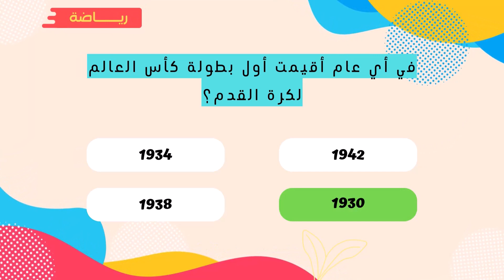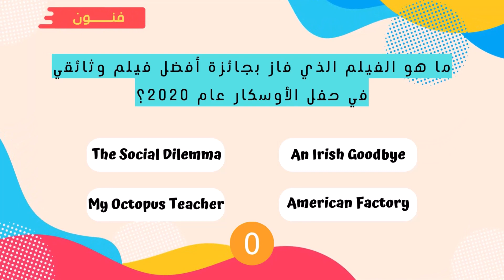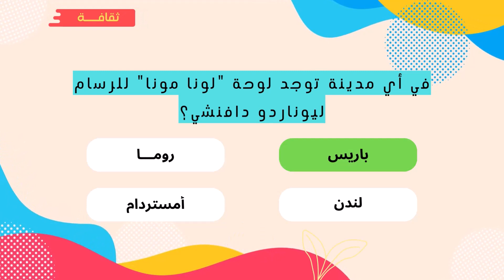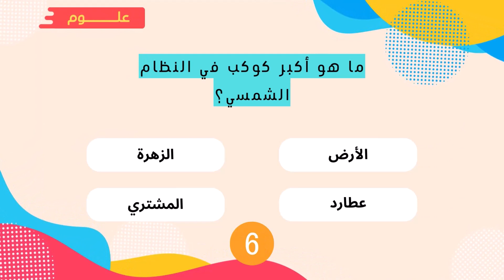اختبر قدراتك الذهنية : أسئلة في مختلف المجالات ( رياضة - فنون - علوم - ثقافة )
مسابقات يومية لتنمية مهاراتك المعرفية في مختلف المجالات : الرياضة - الفنون - العلوم - الثقافة